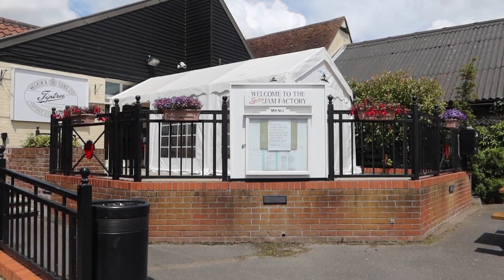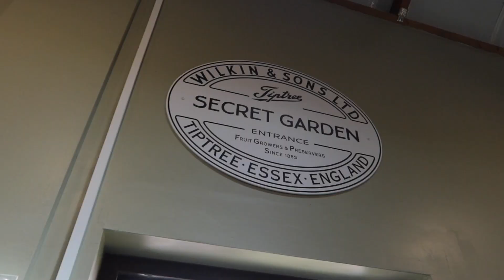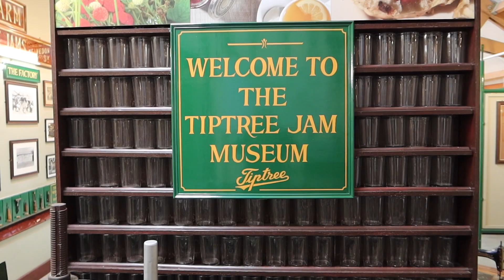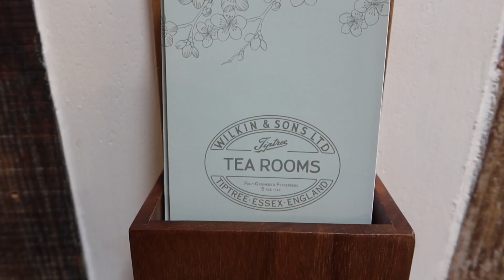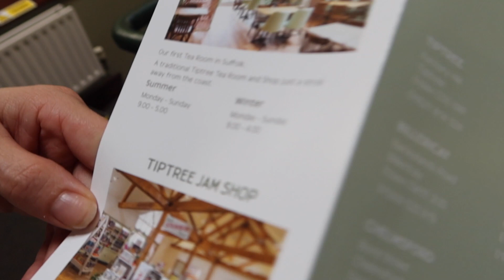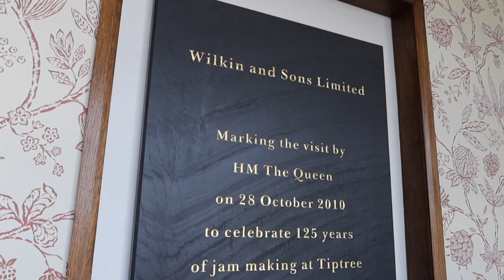Tiptree Jam Factory 🫖 🍰 Afternoon Tea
Today we are going to the Tiptree Jam Factory for afternoon tea. This is probably the most British thing you can do so ends my UK vlog series well. We live just down the road from Tiptree Jam factory which is one of the original afternoon teas and obviously Tiptree Jam is one of the best. We have the debate about if it is Jam or cream first on scones.

2. 💰SEND ME A TIP 💰

3. 🎵 like the MUSIC in this episode? 🎵

*** 😍 NEW HERE? 😍 ***
I am a new mum to baby Alexis, married to my Aussie outback guy Tom, hence the nickname 'Dundee' and I emigrated to Australia in early 2020.
My channel is all about REAL, RAW life, not a glorified instagram version. I'm kinda a hybrid between  travel/life vlogs and documentaries,  as I like to create longer epic travel adventures to immerse the audience when I get the chance.
Anyway, grab a cup of tea (I'm British...) or beer and some popcorn and get involved ;-)